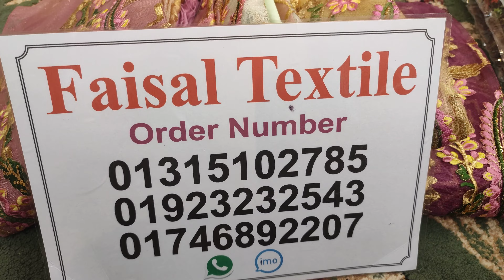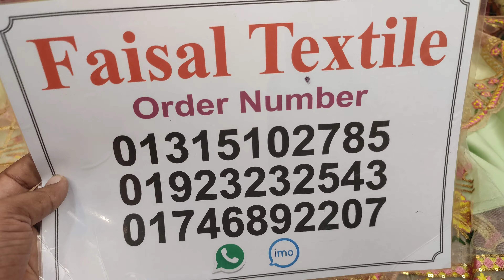Indian version Original Net premium party dresses 2022 ! সবচেয়ে কম দামে ইন্ডিয়ান থ্রি পিস